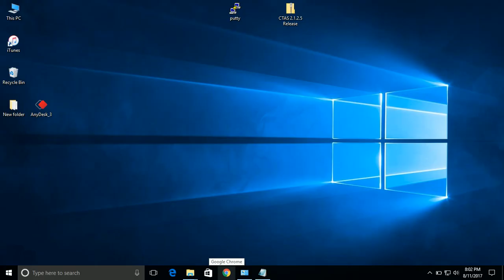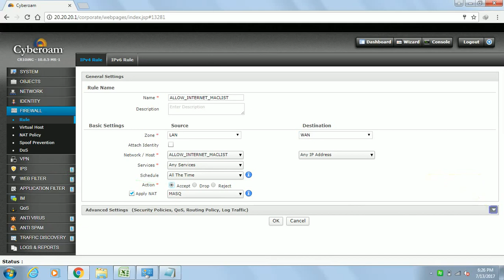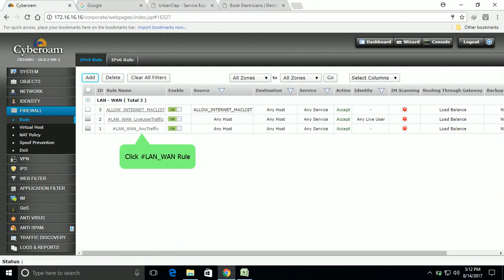How to allow internet based on mac address in cyberoam Firewall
How To configure Internet based on Mac address list in cyberoam ,Mac based internet firewall rule